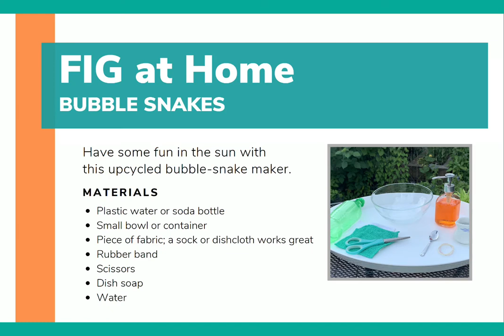Whatcom Museum Bubble Snake Activity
Kids can make bubble snakes using household items in this foamy at-home science experiment. Developed by our Family Interactive Gallery (FIG) staff, this activity requires a few ingredients readily found at home. See how long you can make your snake bubble!